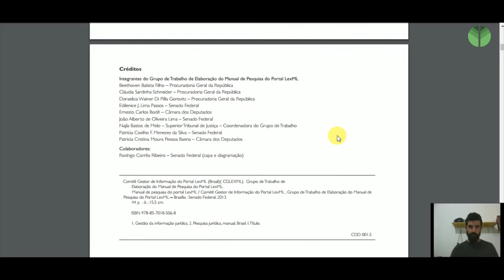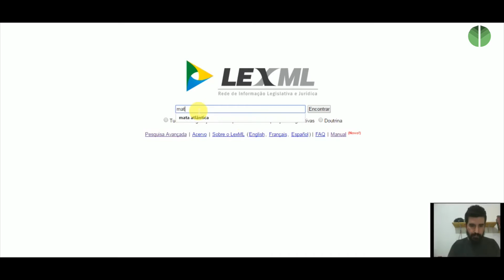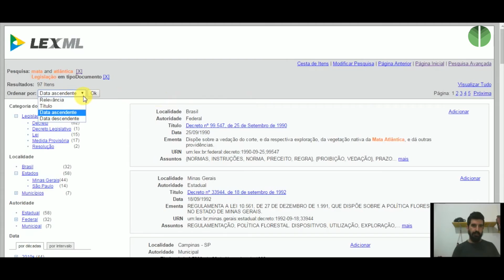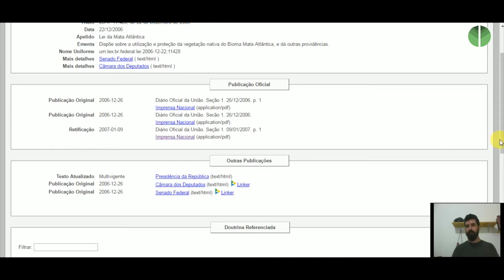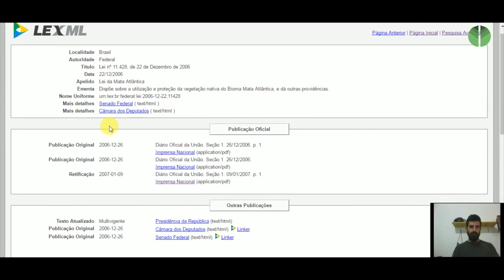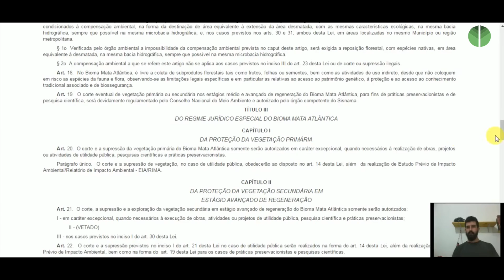Desafio 2 - Felipe Fonseca - Bocaina Biologia da Conservação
Chegou a hora do segundo vídeo de desafio dos diretores da Bocaina Biologia da Conservação. Felipe Fonseca agora mostra uma ferramenta super importante para quem precisa procurar sobre a legislação brasileira, o site da Rede de Informação Legislativa e Jurídica. Neste site você consegue encontrar leis e literatura associada que podem contribuir no seu trabalho sobre Biologia da Conservação